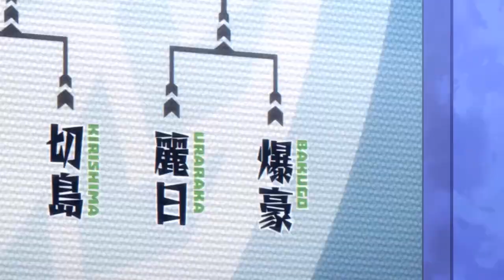[MV] My Hero Academia - Shelter (Porter Robinson)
Here’s a My Hero Academia one I made